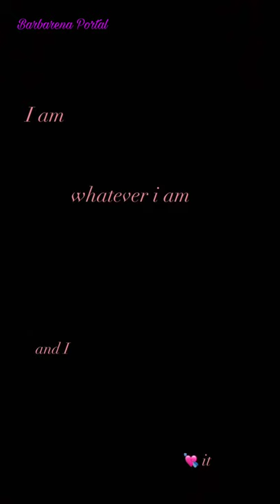Bárbara López e Macarena Achaga|Story|21/12/2020